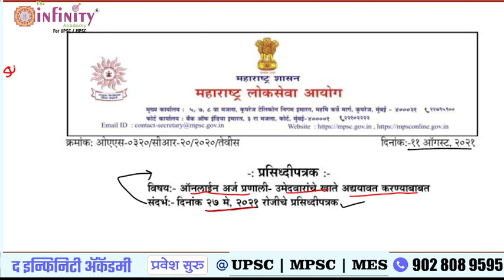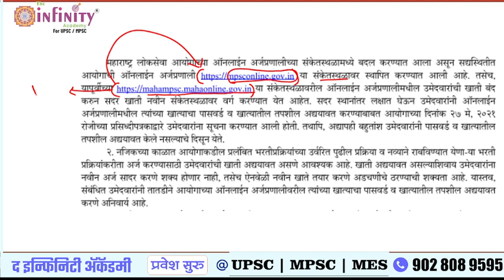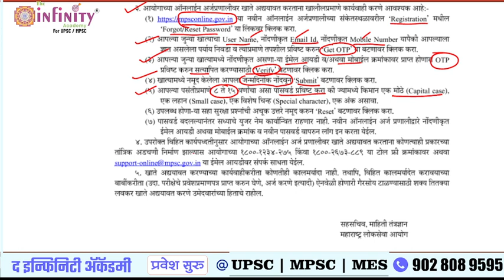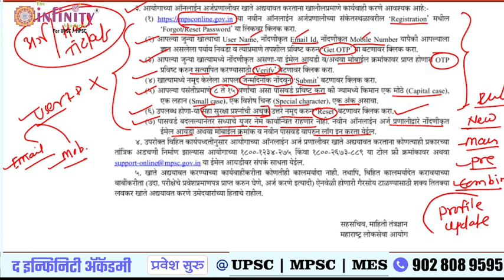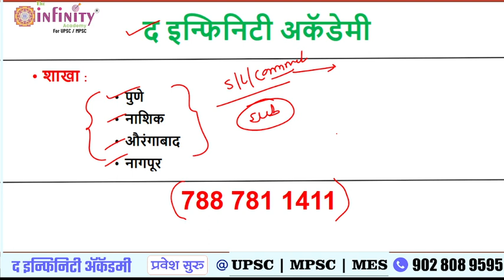MPSC Profile Update | MPSC profile creation | MPSC profile change | mpsc profile update kaise kare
✅  पत्ता: द इन्फिनिटी अॅकॅडेमी, उपाध्ये क्लास बिल्डिंग, वकीलवाडी रोड, अशोक स्तंभ, नाशिक

MPSC Profile Update | MPSC profile news today | MPSC profile change | mpsc profile update kaise kare

mpsc profile update
mpsc profile update last date
mpsc profile
mpsc profile update problem
mpsc profile change
mpsc profile update kashi karavi
mpsc profile kaise banaye
mpsc profile update
mpsc news today
mpsc syllabus
mpsc digital lab
mpsc tricks
mpsc exam update
mpsc update
mpsc interview